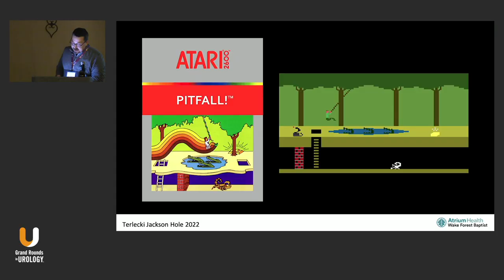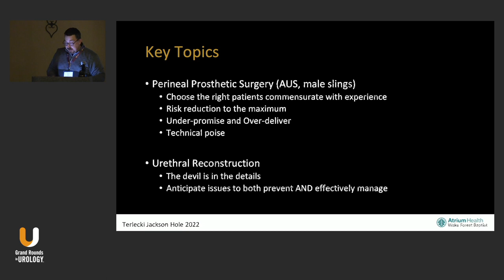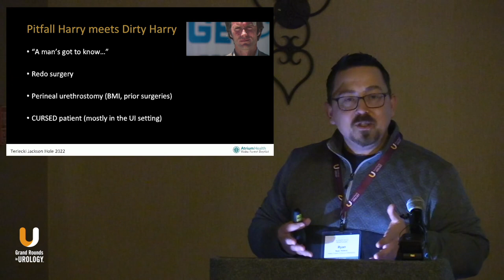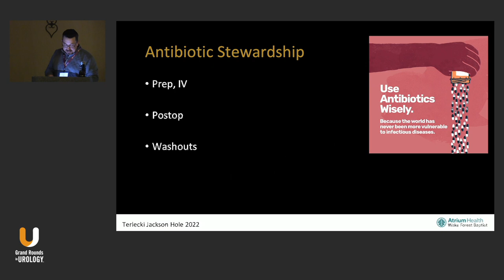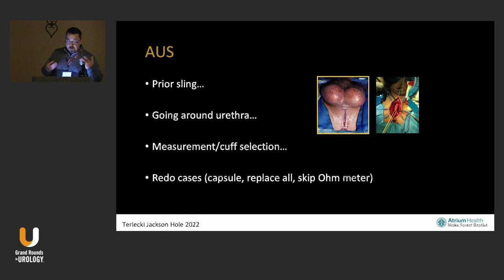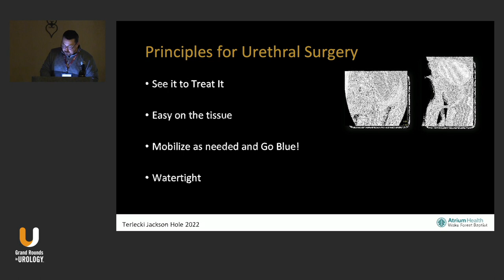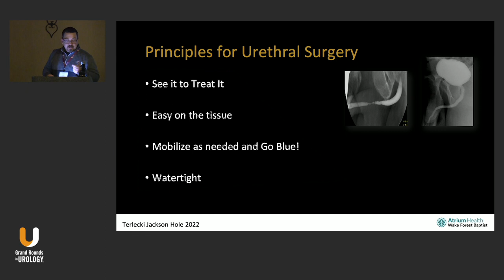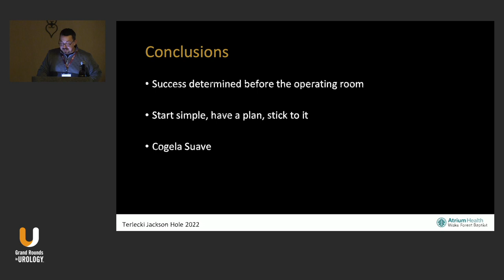Pitfalls in Perineal Surgery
Ryan P. Terlecki, MD, FACS, discusses planning and technical strategies for success and pitfalls to avoid in perineal prosthetic surgery.